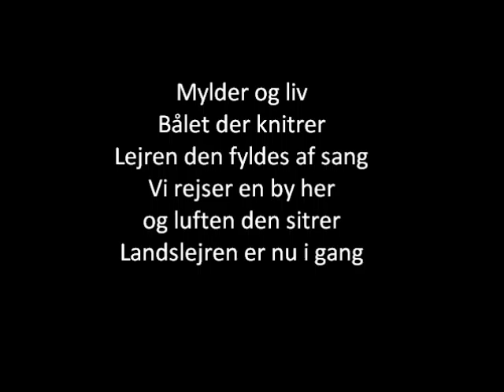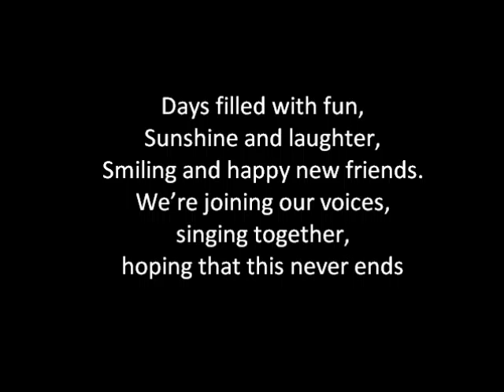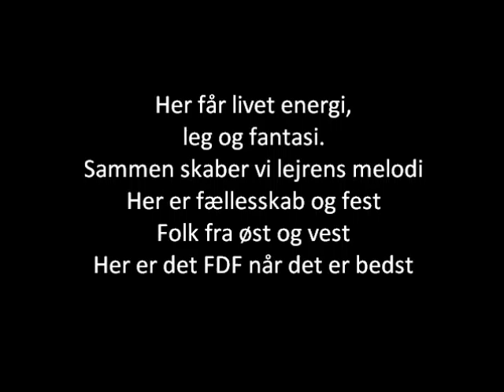FDF når det er bedst - Landslejr 2011, tekst og musik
Landslejrsangen 2011 af Esben Warming Pedersen med tekst og musik - perfekt til når ungerne skal lære den :)

Har også uploadet en version hvor der synges på.

Lavet fordi jeg manglede den til en mødeaften, uploadet til glæde for alle andre.